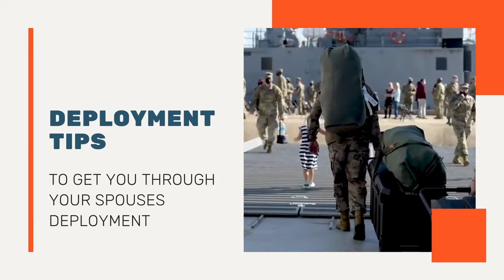Tips For When Your Husband Leaves For Deployment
It’s not just the service member who has to prepare for deployment. In fact, a spouse staying at home often needs to do just as much, or more preparation.

Brittani Krebbs from @Brit+Con is here to share her pre-deployment and deployment tips for getting through your first deployment.